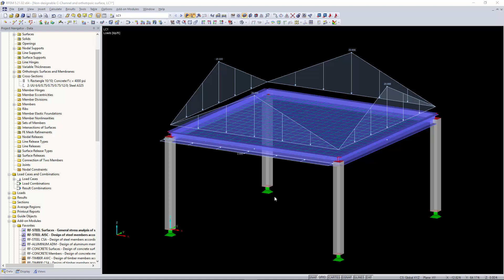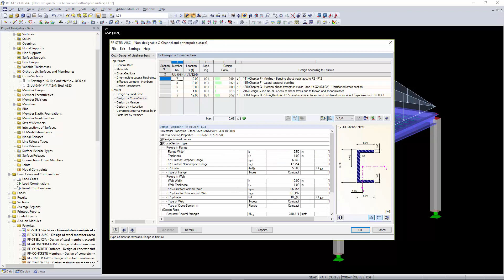[EN] FAQ 004307 | Dopo aver avviato la progettazione in RF-STEEL AISC, ricevo il messaggio di err...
Domanda:
Dopo aver eseguito il progetto in RF-STEEL AISC, ricevo il messaggio di errore 1002 - Tipo di sezione trasversale non valido "canale" secondo F2. Cosa significa questo errore?

Risposta:
La clausola F2 di AISC 360-16 [1] afferma che le doppie forme a I simmetriche e le sezioni curve attorno al loro asse principale devono essere sezioni trasversali compatte per poter essere progettate. Di seguito è possibile trovare un esempio di questo.

Le sezioni trasversali non compatte non possono essere progettate secondo F2. La Figura 02 mostra una sezione trasversale non designabile.

Altri video:
► FAQ 004307 | Dopo aver avviato il progetto in RF-STEEL AISC, ricevo il messaggio di errore 1002 - Forze non valide ...